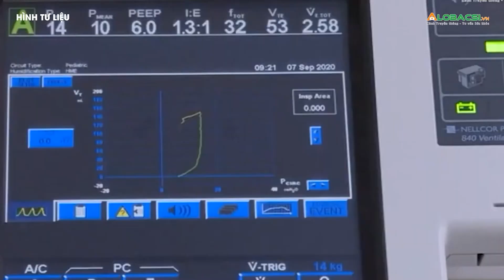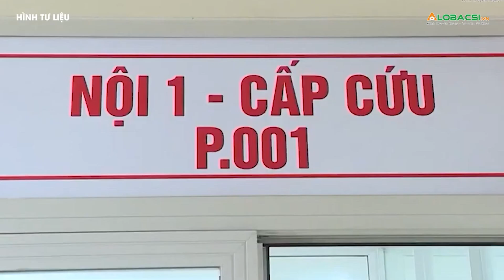Cảnh giác trong giai đoạn cao điểm dịch sốt xuất huyết tại Hà Nội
Số ca mắc sốt xuất huyết của Hà Nội vẫn đang tiếp tục tăng, hiện đã tăng gấp 3 lần so với cùng kỳ năm ngoái; nguy cơ bùng phát dịch rất cao và rất đáng lo ngại khi đã ghi nhận nhiều ca biến chứng nặng.👉 Tin tức COVID-19 mới nhất

MỌI GÓP Ý XIN GỬI VỀ:
Hợp tác nội dung:  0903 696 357